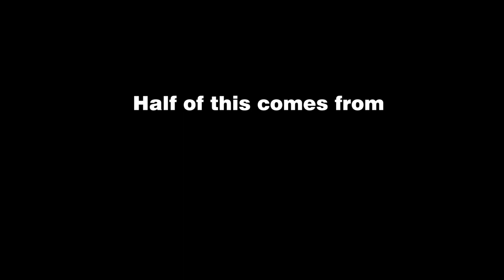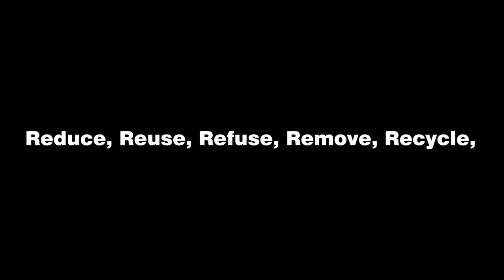Plastic - ICS Institute | Short Film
Plastic pollution is the accumulation of plastic objects and particles (e.g.: plastic bottles and much more) in the Earth's environment that adversely affects wildlife, wildlife habitat, and humans.[1][2] Plastics that act as pollutants are categorized into micro-, meso-, or macro debris, based on size.[3] Plastics are inexpensive and durable, and as a result levels of plastic production by humans are high.[4] However, the chemical structure of most plastics renders them resistant to many natural processes of degradation and as a result they are slow to degrade.[5] Together, these two factors have led to a high prominence of plastic pollution in the environment.

ICS INSTITUTE IF CREATIVE STUDIES

OR YOU CAN DROP AN E-MAIL FOR FURTHER INQUIRY

OTHER TAGS
tally erp 9,
tally erp 9 full tutorial,
tally erp 9 gst,
tally erp 9 crack,
tally erp 9 full tutorial in english all parts,
tally erp 9 in telugu,
tally erp 9 in tamil,
tally erp 9 in english,
tally erp 9 full tutorial in hindi all parts gst,
tally erp 9 download with crack 2017 full version,